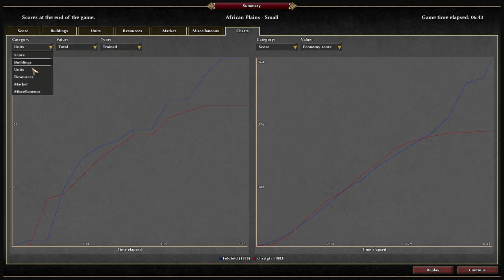0 A.D. chrstgtr vs Feldfeld - Champions Cup Quarterfinals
- 0 A.D. Unofficial Discord (old - large)